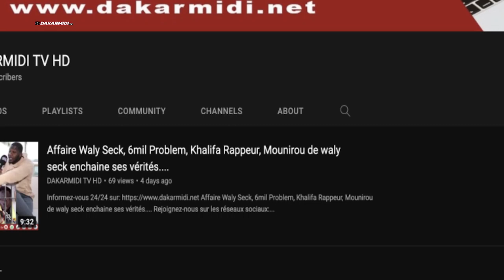Salam Diallo explose la Soirée de Momo Dieng " man salam dama kham woy sénégal ken dakoula woy..."